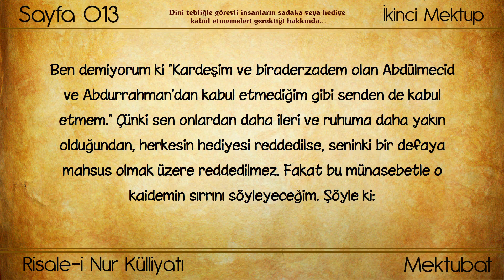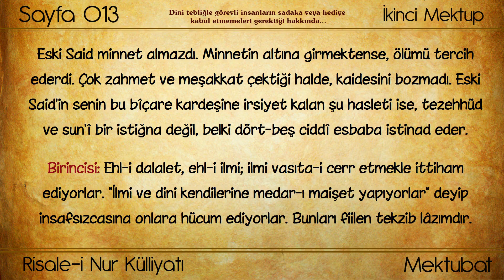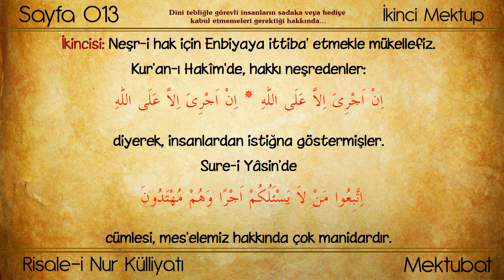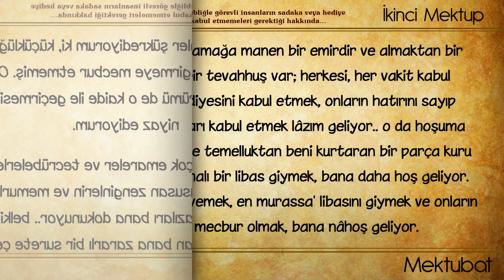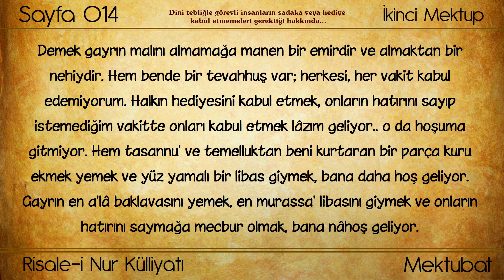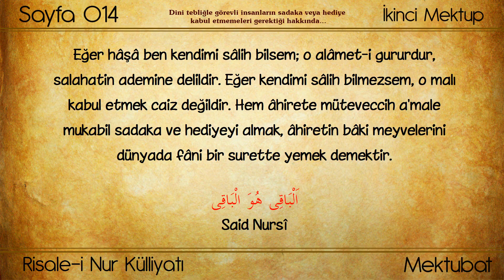(0393) Huzmeler / Dini tebliğle görevlinin sadaka-hediyeleri almayışı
Külliyat : Risale-i Nur Külliyatı
Eser: Risale-i Nur'dan Hüzmeler
Bölüm: Dini tebliğle görevlinin sadaka-hediyeleri almayışı
Müellifi : Bediüzzaman Said Nursi